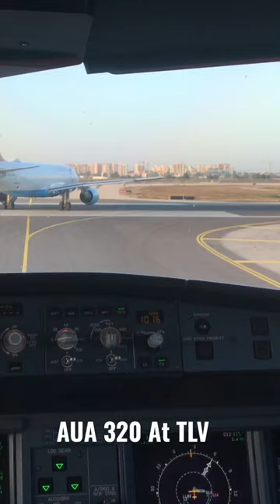Austrian 320 seen from the Cockpit at Tel Aviv austrianairlines a320 cockpit telaviv #🇮🇱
Find the full video on my channel!
Enjoy Aviators!

I thank you for watching, commenting and rating, i am sorry if i dont reply on every comment, but i will certainly will try to do so.If you have further questions, i am sure you will get most of them answered on my Youtube Channel.